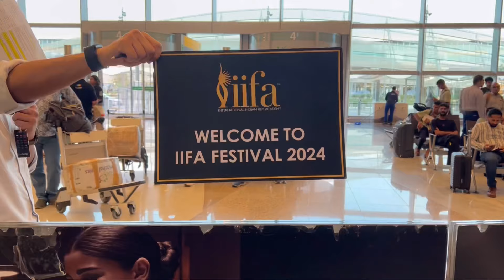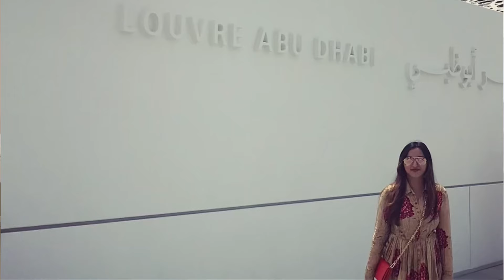ABU DHABI |Get Ready With Me💁🏻‍♀️💫for IIFA UTSAVAM